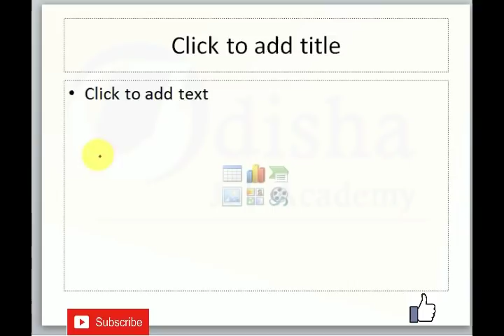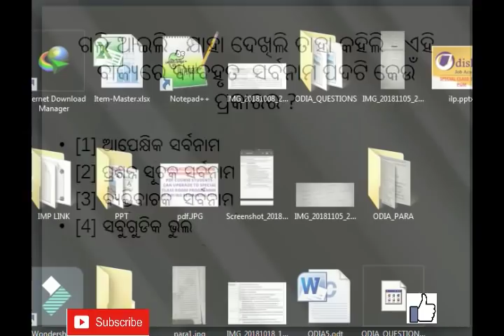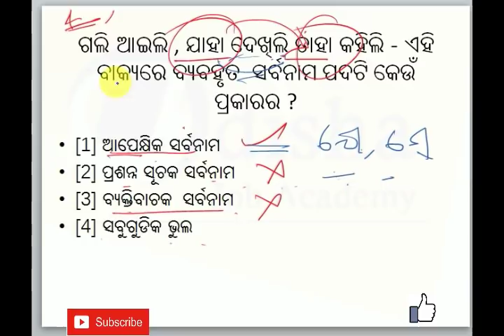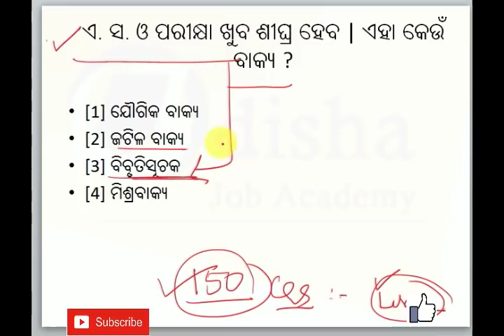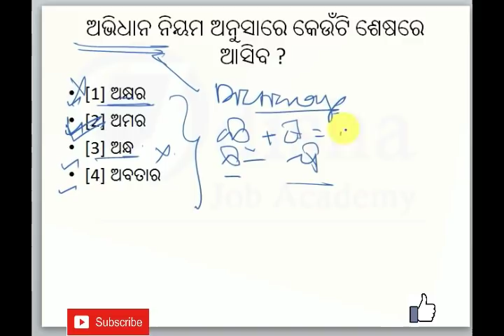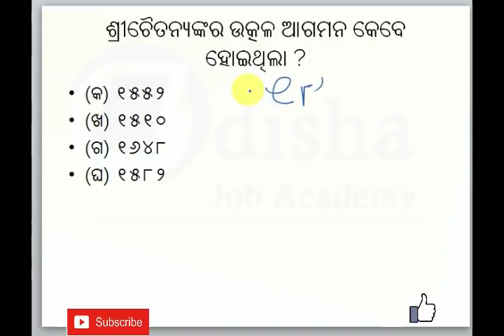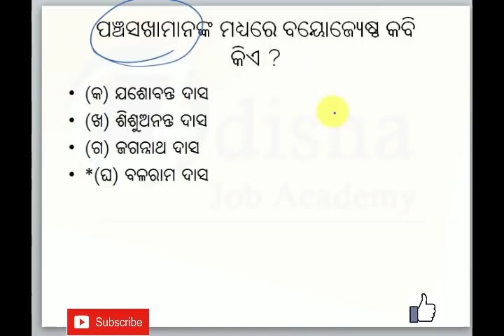ODIA GRAMMAR - DISCCUSSION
ODIA GRAMMAR DISCUSSION QUESTION ANSWER WITH FULL ANALYSIS. IT IS HELPFUL FOR OPSC ASO, OSSC , OSSSC EXAMS.
DIWALI OFFER !! TAKE DISCOUNT IN MOCK AND COURSES.